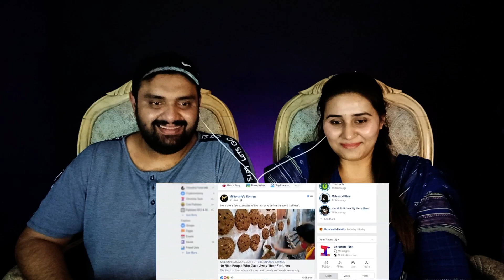Pakistani Couple Reacts on WHY IS INDIA GREAT 2 | भारत महान क्यों है 2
Produced by- Shourya Motion Pictures
Written, narrated & edited by- Sourabh Kumar Vinodiya
Music- "TheFatRat - Reminiscence" is free to use only on YouTube.

Indian National Anthem Instrumental

 • Jana Gana Mana In...
Keys : Aparajit Raghavan
Arranged & Programmed : Jos Jossey
Recording studio : JJ music Studioz, Banga